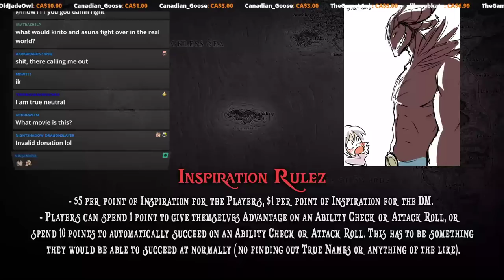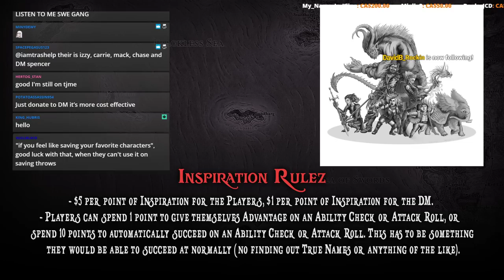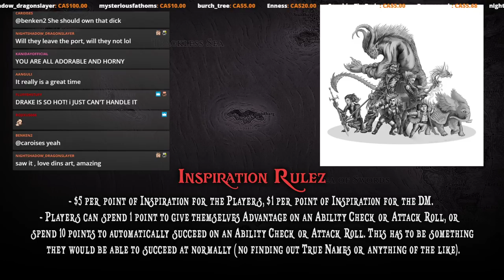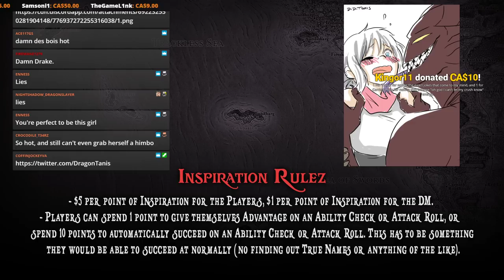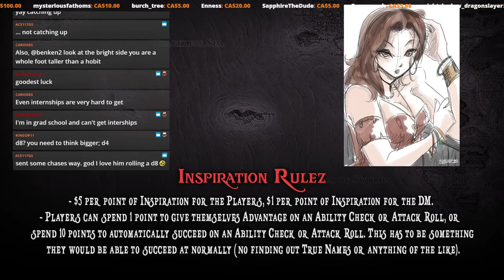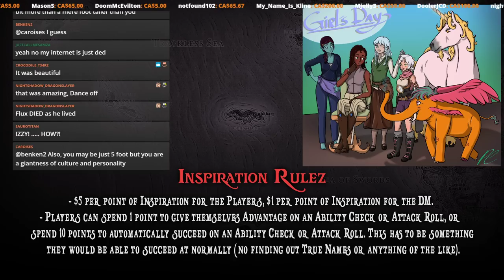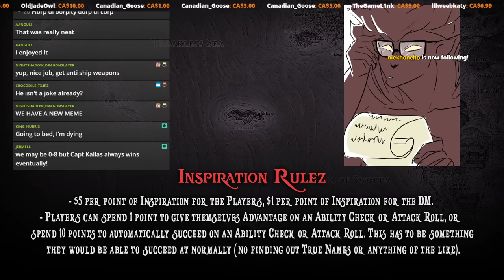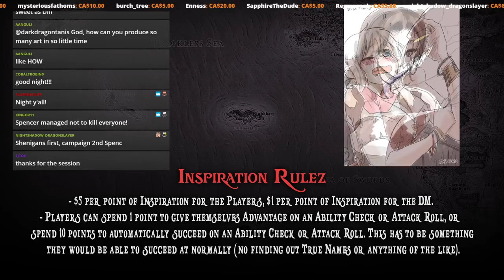SWE&D | Call from the Deep | Episode 1: Voyage of the Voyage